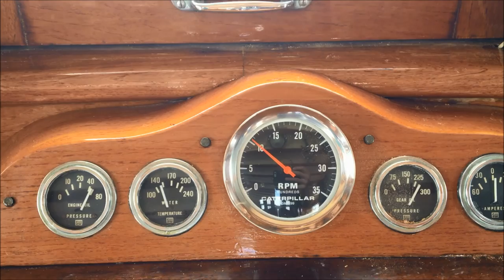Yacht Portola: Short on-board Video (6-2016)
Just a quick trip to the shipyard, thought I would take a few short videos along the way. Maneuvering, cruising and down into the engine room to watch that beautiful Winton purr. Full photo album of Portola available on my Flickr account if you are interested.